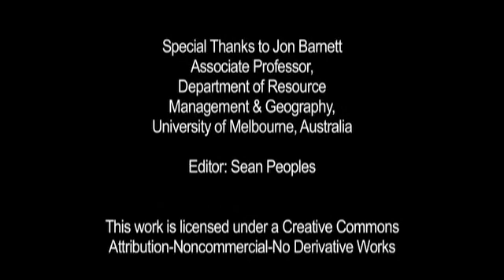Jon Barnett - Reducing Emissions from Deforestation and Degradation (REDD)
In the run-up to Decembers Conference of the Parties in Copenhagen, the idea of REDD, Reduced Emissions from Deforestation and Degradation, is gaining greater currency as a way to bring forests into climate mitigation efforts. Australian geographer Jon Barnett of the University of Melbourne finds the principle of compensating states or communities for reducing deforestation sound. Yet he cautions that the devil is in the details when it comes to implementation. In this interview conducted at the Woodrow Wilson Center, Barnett highlights a number of areas where translating REDD from principle to practice remains challenging at best and counter-productive at worst: governance and corruption; social justice; monitoring and verification; and potential carbon leakage between participating and non-participating states.